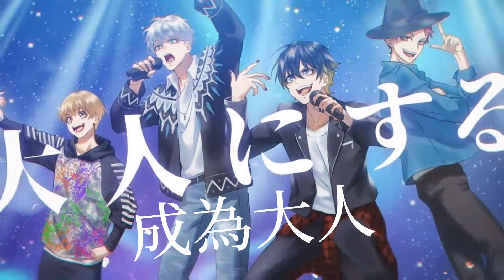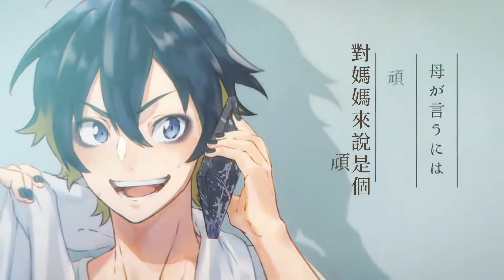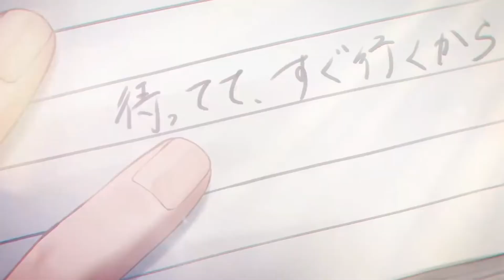【中文字幕】GOOD BYE / Full Throttle4（Vo：齊藤壯馬・內田雄馬）【HoneyWorks】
翻譯：雨宮實秋
字幕：桜奈々様
朝日は必ず昇り
朝日依舊升起

僕らを大人にする
讓我們成為大人

悲しい涙流せど
流淌著悲傷的淚

あなたは笑っている
而你卻笑著

キリンみたいに首長くして
如長頸鹿般翹首以盼

僕が来るのを待ってる
等待著我的到來

太陽みたいな笑顔見せる
讓我看見如同太陽一般的笑臉

あなたは親友でした
你曾是我的摯友

シワシワの手で頭を撫でて
你用充滿皺紋的手撫摸著我的頭

僕の話に頷く
對我說的話點頭回應

膝の上の特等席は
膝上的特等席

暖かくて好きでした
滿溢的溫暖曾是我最喜歡的

次第にあなたの
漸漸的你

背を抜き歩んでた
獨立了且離開了我

朝日は必ず昇り
朝日依舊升起

讓我們成為大人

悲しい涙流せど
流淌著悲傷的淚

而你卻笑著

必ず今も
直到至始至終

母が言うには頑固な人で
對媽媽來說是個頑固的人

よく怒られてたらしい
似乎經常惹她生氣

誰にでも優しいあなたの
對任何人一向溫柔的你的

秘密を知れた気がした
秘密感覺我好像知道了

いつの間にか増えてた白髪は
不知不覺增加的白髮

数えられなくなってた
已經變得數不清了

細くなったあなたの姿
變瘦弱的你的身姿

見るのが少し嫌だった
有點不想再看見了

仕事を言い訳に
把工作當成藉口

またねと離れてた
下次見的離開了

あなたは最愛の人
面對最深愛的人

笑顔で見送ってた
你用笑臉目送

日記に書かれた言葉
寫在日記上的話

｢待ってて、すぐ行くから｣
「再等一下、馬上就過去了」

涙も見せず
不讓人見你掉淚

“当たり前”を壊して
破壞了“理所當然”

突然その日はやってきた
突然間迎來了那一天

分かってたはずなのに
明明應該明白的

“さよなら”あなたはいない
“永別了”你不在

僕らをここに残し
我們留在了這裡

悲しい涙流せど
流淌著悲傷的淚

而你卻笑著

必ず今も
直到至始至終